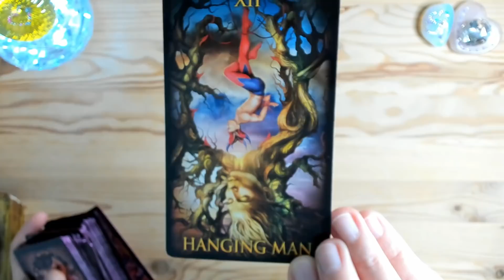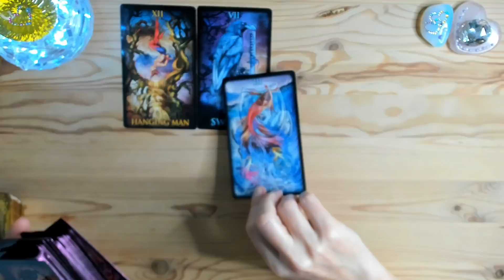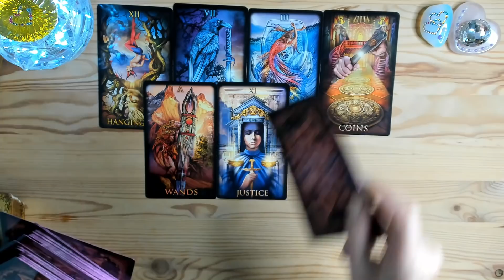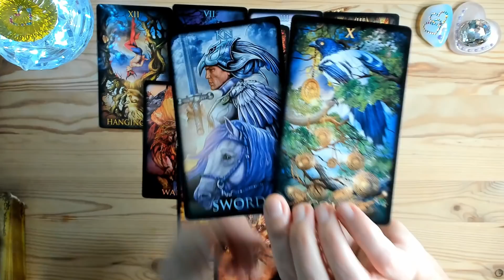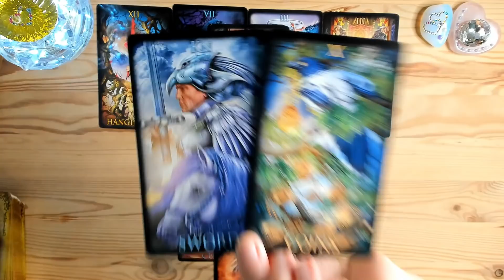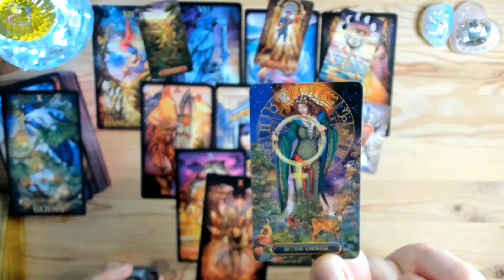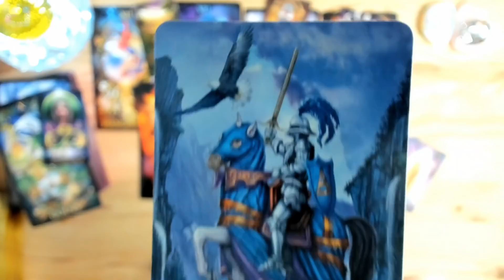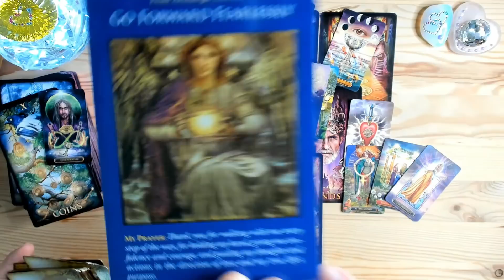LECTURA DE TAROT #7 ~ CE ASCUNDE LUNA PLINA IN LEU? 🙄STRANIU🙃POSIBIL ADEVARAT😑